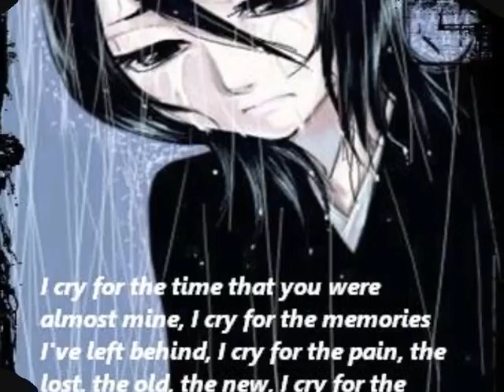the darkness inside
i had a little problem with the volume of this video so bear with me if anyone has the song with a better quality don't hasitate to email me enoy and turn up the volume XD